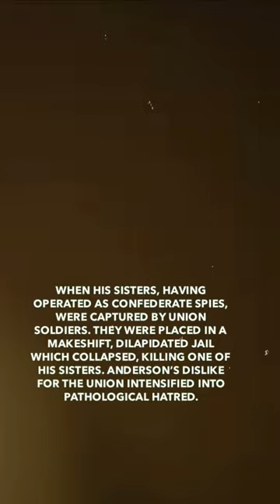Notorious Confederate Bushwhacker, Bloody Bill